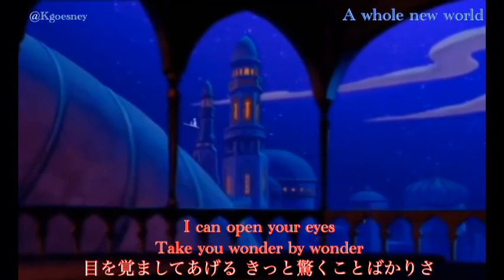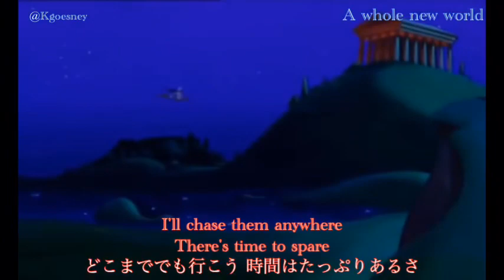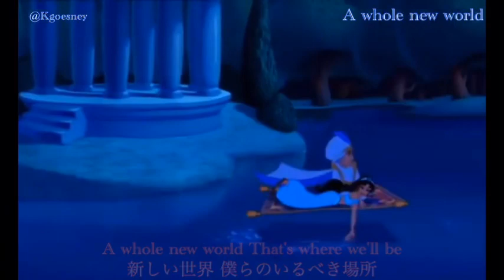ディズニーソング アラジン A whole new world(和訳)